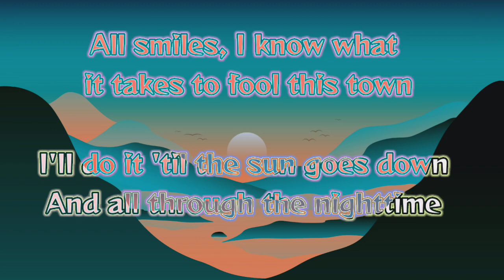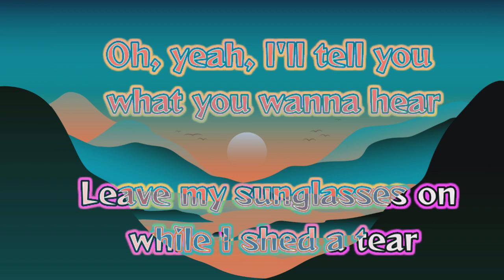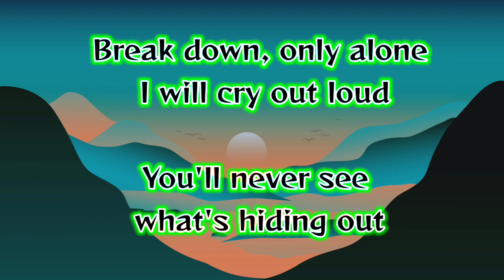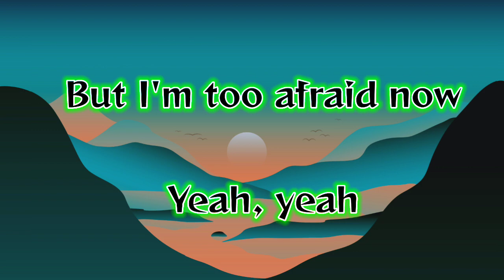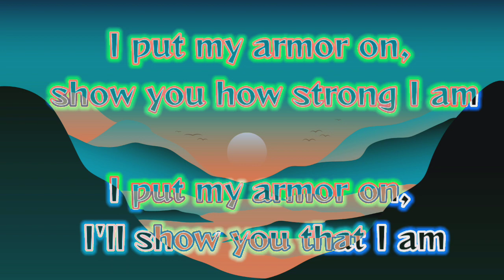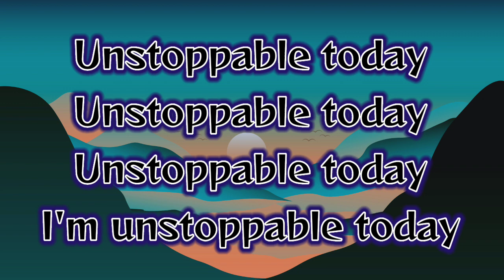UNSTOPPABLE by SIA__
This is the lyrical video of original song 'Unstoppable' by Sia.
LYRICS

Oh, yeah
Yeah, yeah

I'm unstoppable
I'm a Porsche with no brakes
I'm invincible

Unstoppable today
Unstoppable today
Unstoppable today

Yeah, yeah
Yeah, yeah